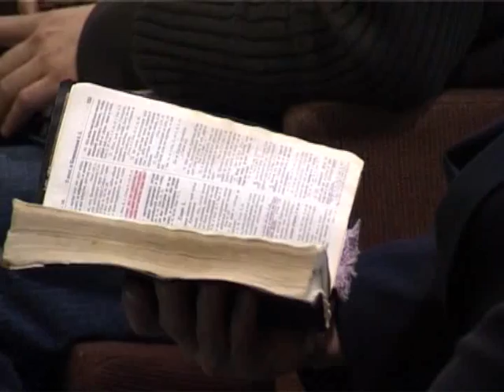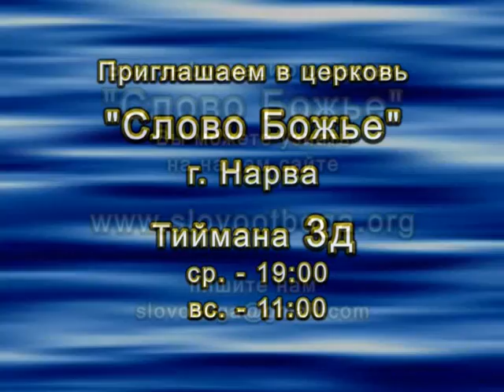В. Седнев - Сильная вера